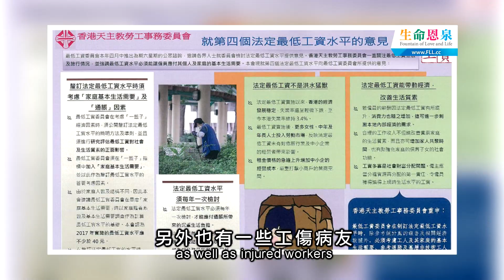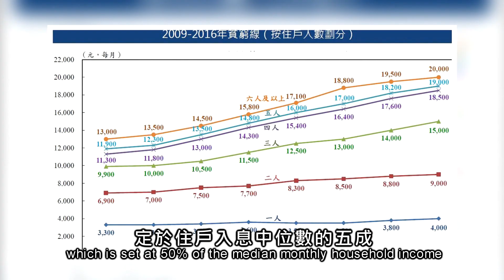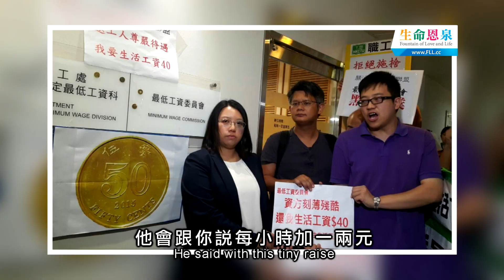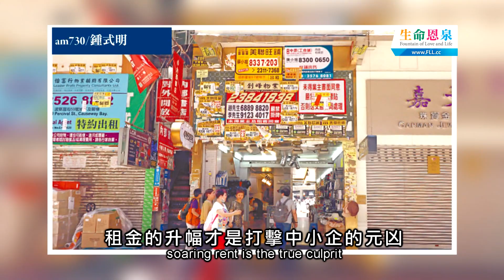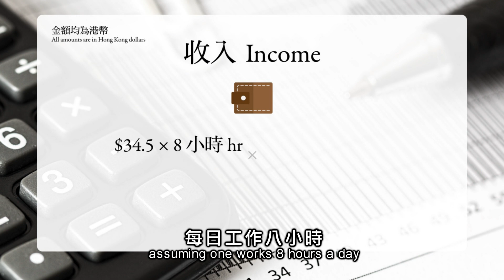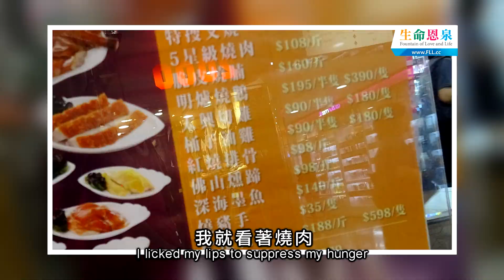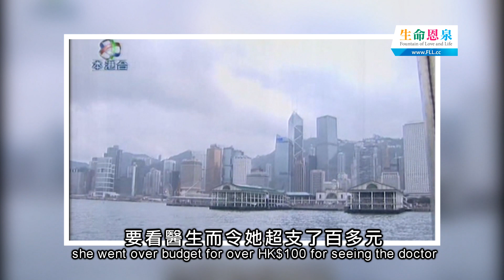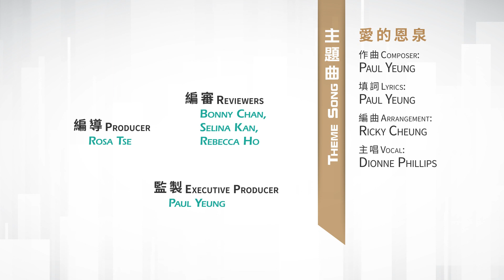在香港賺取最低工資，可以怎樣生活？ | 七天貧窮─在職貧窮的悲歌 Working Hard, Working Poor (Eng subtitles available)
什麼是在職貧窮？香港天主教勞工事務委員會於2017年11月舉辦了「七天貧窮」體驗活動，讓教友以最低工資的生活水平生活一星期。
What is working poverty? The Hong Kong Catholic Commission for Labour Affairs organized a 7-day poverty experiential program in which participants tried to live with a weekly expense in line with a minimum wage earner.